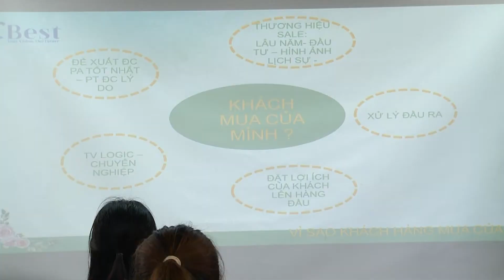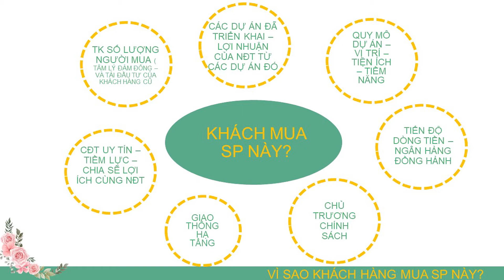Tại sao khách hàng mua sản phẩm của mình mà khônng phải sản phẩm của bên khác - Sale BĐS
Tại sao khách hàng mua sản phẩm của mình mà khônng phải sản phẩm của bên khác
Yếu tố nào khiến khách hàng lựa chọn sản phẩm của bạn?
Tại sao rất nhiều người cùng bán sản phẩm đấy nhưng khách hàng lại mua với bạn?

Công ty TNHH Đầu tư CBEST - Tầng 12 - Tòa MD Complex, Số 68 Nguyễn Cơ Thạch, Mỹ Đình 1, Nam Từ Liêm, Hà Nội